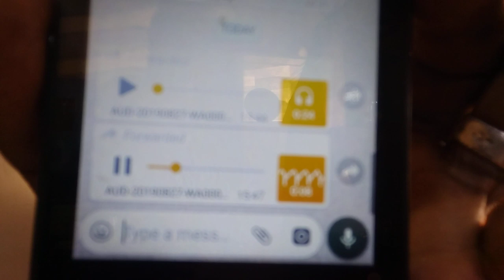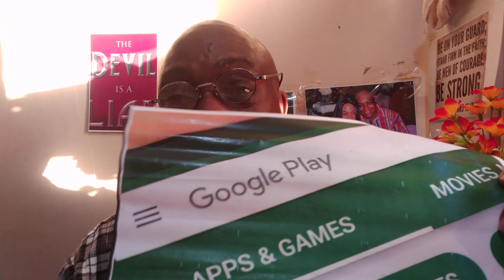Video za kusex kweli Ni tupu BY DR Paul MWAIPOPO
Kama ulidhani ni utapeli inakula kwako, ujinga siku zote hauleti mafanikio  nakusomea orodha ya mada zote leo,tuwasiliane 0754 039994